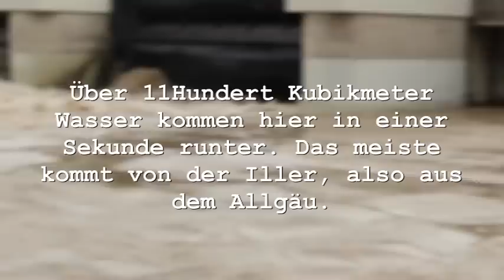Hochwasser Ulm/Neu Ulm am 02.06.13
Hier ein Video des Hochwassers von der Donau am 02.06.13.
Die Donau ist durch die Iller innerhalb 48 Stunden rasant angestiegen. Der Pegel am Do. den 30.05 lag noch bei ca 2 Meter. Am Sonntag den 02.06 lag der Pegel dann bei knapp 5 Meter. Verantwortlich für das ganze hier ist Hauptsächlich die Iller die aus dem schönen Allgäu kommt.
Zum Glück hat es die Ulmer sowie Neu-Ulmer Altstadt noch nicht getroffen.
Das sind Bilder vom Pfingsthochwasser wo die Situation 1999 in Neu-Ulm noch dramatischer war:
Ein Wortfehler ist da leider im Film: Statt noch noch sollte da noch nie stehen.